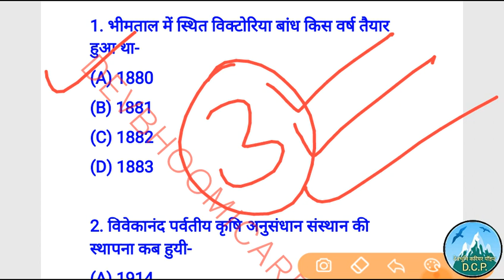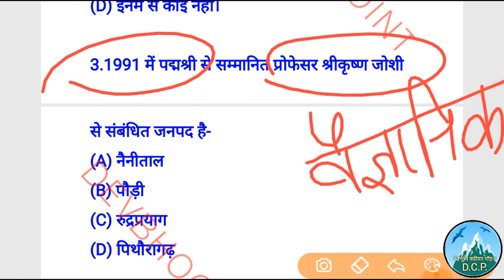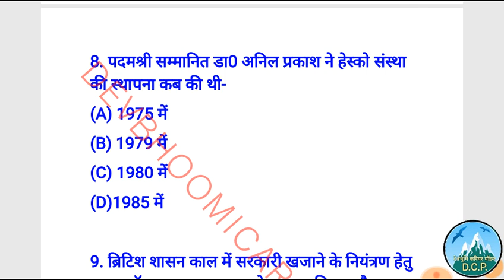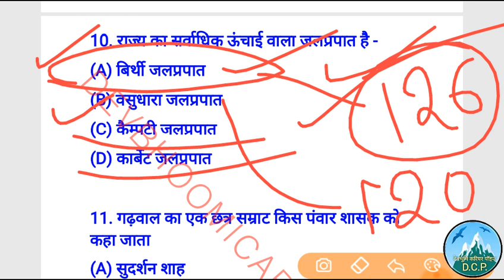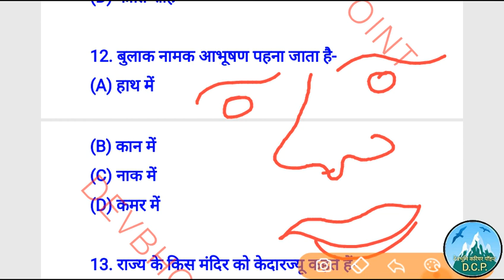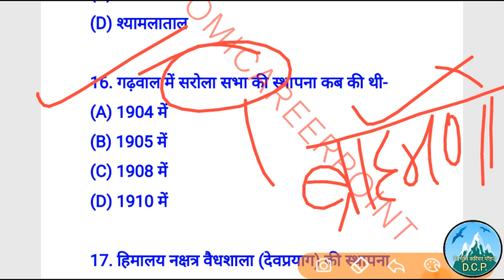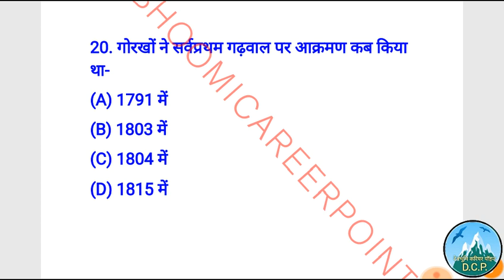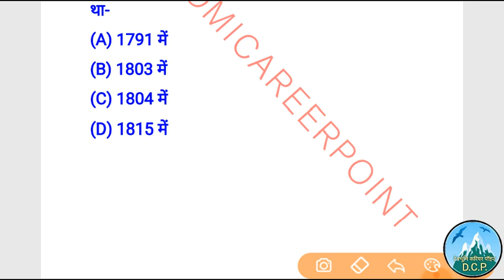UttarakhandGktest,उत्तराखंडसामान्यज्ञान,UttarakhandGk,UttarakhandGkinHindi,UttarakhandGkforExams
उत्तराखंड सामान्य ज्ञान टेस्ट सीरीज भाग 57
Very important Uttarakhand Gk MCQ'S for All upcoming exams like Ukpsc and Uksssc.